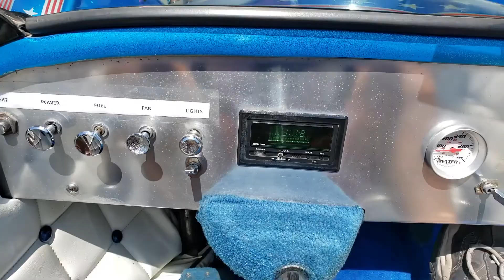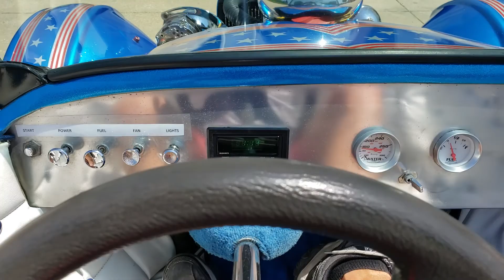Stars and Stripes 1927 Tbucket